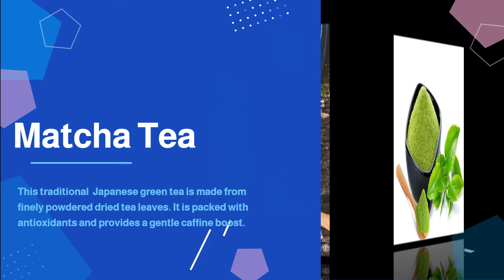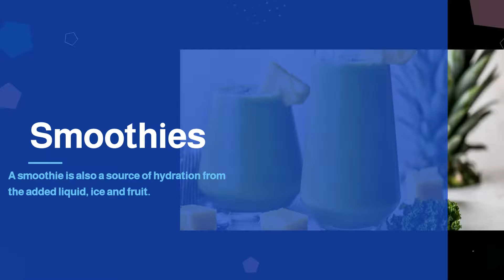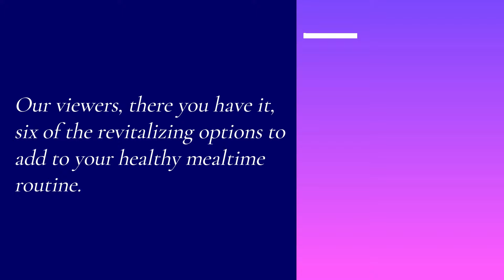6 Best Drinks Video 4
Looking for a natural way to increase your energy levels? Look no further! In this video, we'll be sharing the top 6 energizing drinks that are sure to give you a power boost whenever you need it. From the ever-popular matcha tea to refreshing smoothies and the goodness of fresh fruits and veggie juices, we've got you covered. And let's not forget the incredible benefits of beetroot juice! Get ready to discover some fantastic options to keep you energized throughout the day. First on our list is matcha tea, a perfect alternative to your morning coffee. Packed with antioxidants and containing just the right amount of caffeine, it provides a calm yet focused energy that lasts for hours. We'll also explore some mouthwatering smoothie recipes that combine delicious flavors and nutrient-rich ingredients, making them an excellent choice for a quick and healthy energy boost. Adding fresh fruits and vegetables to your diet is always a smart move, and when juiced, they become a fantastic source of natural energy. We'll delve into the world of juicing and show you how these vibrant concoctions can put a spring in your step. Finally, we'll dive into the benefits of beetroot juice, known for increasing stamina and enhancing athletic performance. Whether you're in need of a pre-workout pick-me-up or just want to combat that mid-afternoon slump, these energizing drinks have got you covered. Give them a try and experience a sustained energy boost like never before! Let's power up together with these incredible energizing drinks!